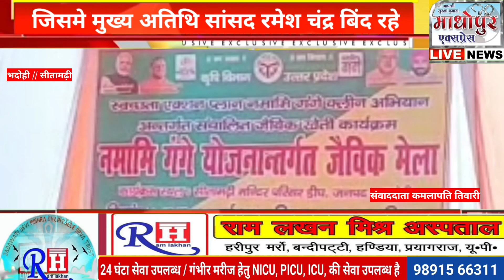भदोही नारे पार सीतामढ़ी नमामि गंगे योजना के अंतर्गत जैविक मेला कार्यक्रम